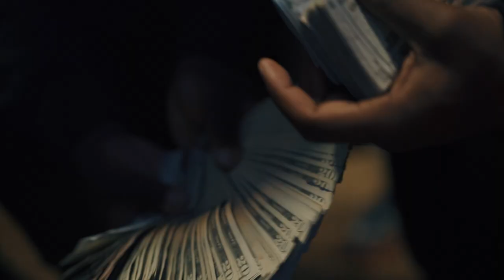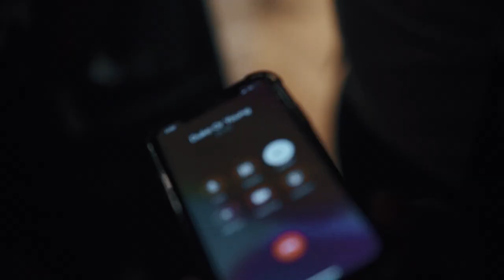"Long Live Wood" - 4L Taeda x 4L Doe x 4L Capo x 4L Brick x 4L Wu x 4L Black (Official Video)